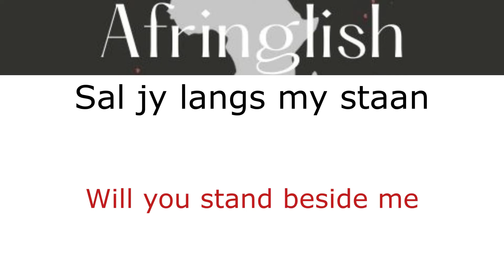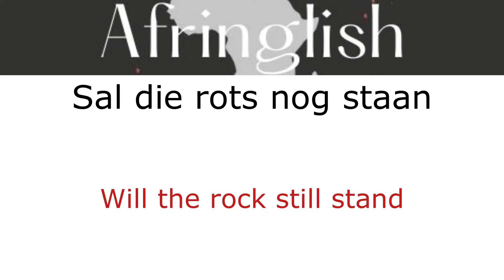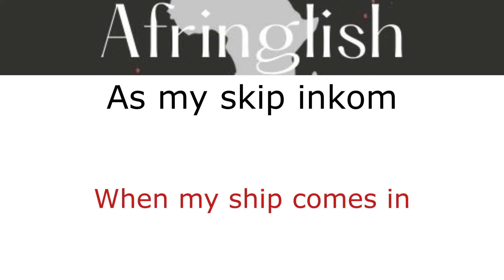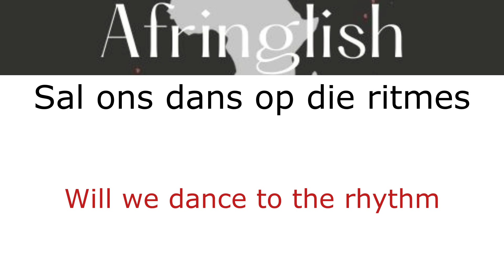Jo Black - Suiderkruis - Skepe - English and Afrikaans subtitles - Learn Afrikaans through music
This is an Afrikaans song by Jo Black from the Album Skepe titled Suiderkruis. This video provides the Afrikaans to English translation of Suiderkruis, to enable viewers who do not understand Afrikaans or who are trying to learn how to speak Afrikaans, who are trying to learn how to read Afrikaans, who are trying to learn how to understand Afrikaans, who are trying to learn how to write Afrikaans, who are trying to learn how to spell in Afrikaans to do so whilst enjoying the talents of Jo Black an artists which would of been unknown to most non Afrikaans speakers. If you enjoy the music please support the artist and check them out on spotify.

English Translations for Jo Black - Suiderkruis

English

Where blood does not flow, it will stall
What the heart is full of, will flow out of it
Will you stand beside me
When my ship comes in

Through the corners of my heart
In the direction of  the Southern Cross
Over the waves of my ocean

On the seam of the Southern Cross
Will my heart's bearings
Point towards you
Will we dance to the rhythm
Even if we become grey
Because when it comes to you
I value everything

Point towards you
I value everything
Just follow the Southern Cross

Our hearts beat for each other
If you search for me I will be there
Will the rock still stand

Through the turns on our road
With our hands together
We will be the light in the dark

Point towards you
I value everything

What the hart is full of, will flow out of it

Point towards you
I value everything

Afrikaans

Waar bloed nie loop nie, sal dit kruip
Wat die hart van vol is, loop daar uit
Sal jy langs my staan
As my skip inkom

Deur die kamers van my hart
In die rigting van die Suiderkruis
Oor die golwe van my oseaan

Op die naat van die Suiderkruis
Sal my hart se rigtingstuk
Na jou toe wys
Sal ons dans op die ritmes
Al word ons grys
Want as dit by jou kom
Gee ek alles prys

Volg net die Suiderkruis

Ons harte klop vir mekaar
As jy my soek is ek daar
Sal die rots nog staan

Deur die draaie op ons pad
Met ons hande saamgevat
Sal ons die lig in die donker wees